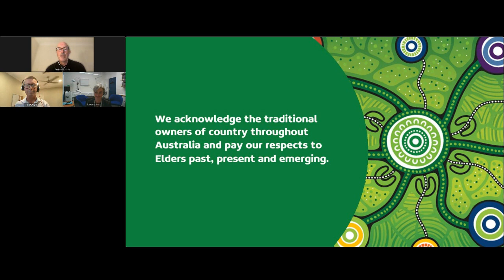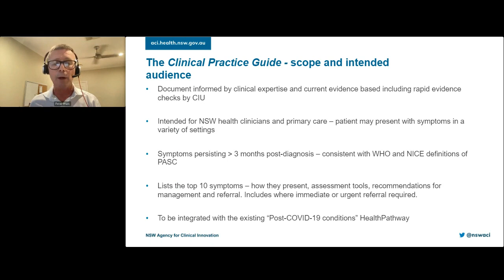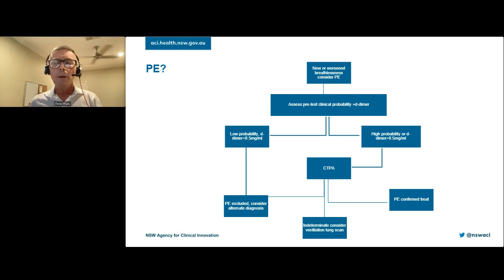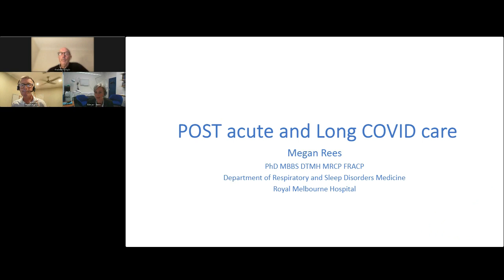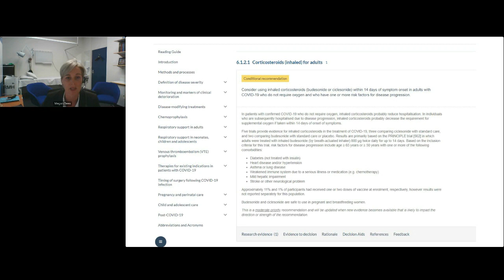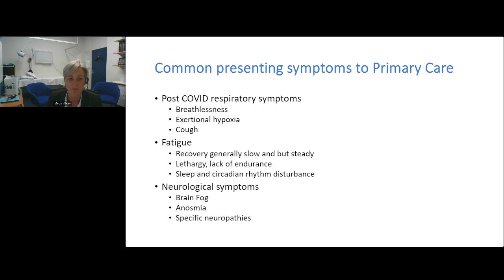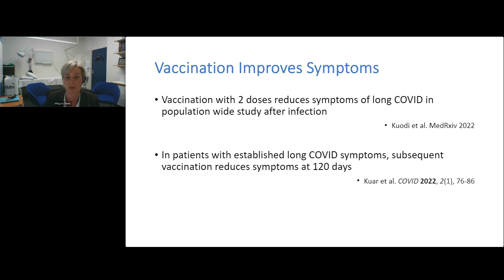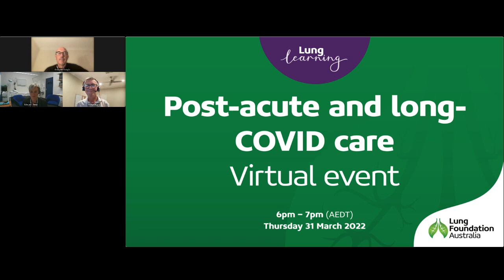The new frontier: Post-acute and long COVID care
From fibrosis and secondary infections to microvascular and psychological complications, emerging knowledge around post-COVID sequalae has informed new approaches to care for this growing population. In this session, hear from Prof Peter Wark, Prof Megan Rees and Dr Andrew Knight on:

Clinical practice guidelines for post-acute COVID-19
Updates from the Australian COVID-19 Taskforce
Support for the primary care community in managing long COVID